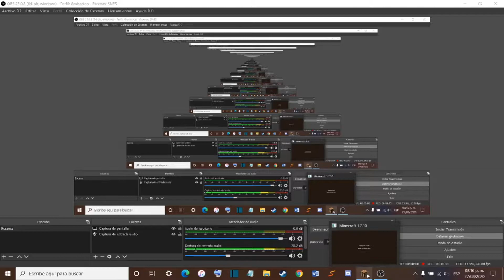¡Explorando la grieta con Popo! //Flatzone World Episodio 7 (Serie de Minecraft)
¡Dejen su like para más episodios de Flatzone world Kongpadres!